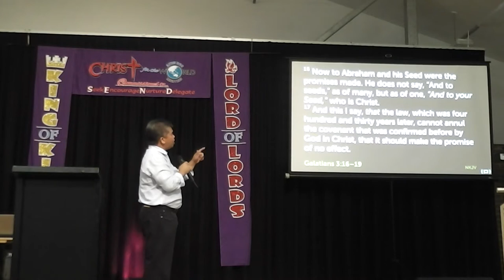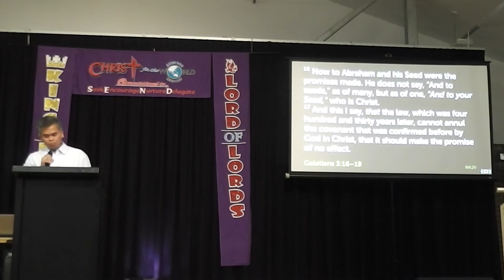The Covenants Within Part 2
Discover the Covenants that God made with man from Genesis to New Testament and how it affects you today as a new believer by Bro. Nathan Santos of Christ for the World Schofields